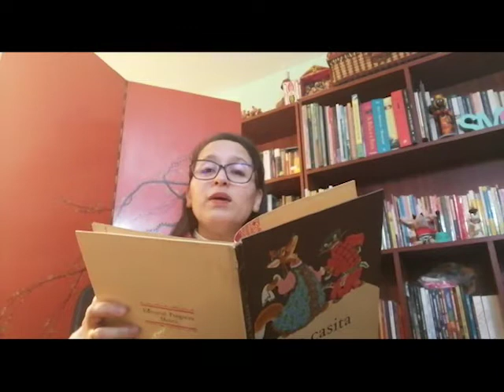La Casita Bonita . Cuento popular Ruso recogido por Alexéi Tolstói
Dice la caratulilla de  este libro: "En los cuentos todo es extraordinario: los acontecimientos y los héroes. Los animales y los pájaros se conducen de modo muy especial: hablan como las personas, piensan también como ellas y son buenos o malos, valientes o cobardes , necios o inteligentes"

Esta vez les traemos uno de los cuentos recogidos en el libro  " La casita bonita"  y si bien el original tiene ilustraciones de Evgueni Ráchev, en esta ocasión las ilustraciones de esta narración es de Maricarmen Velásquez Zavaleta, artista cajamarquina.